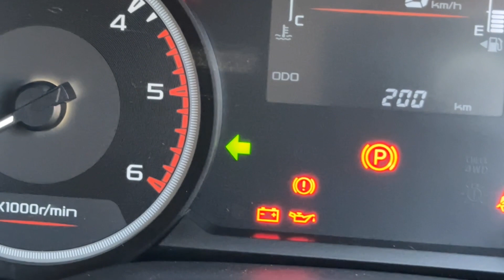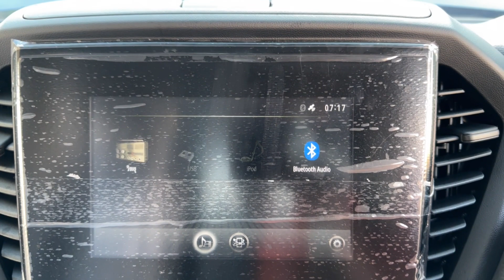บวกอุปกรณ์ไม่ต้องจ่ายสด 085-0172902 เซลล์ต่าย#สนใจรถอีซูซุ